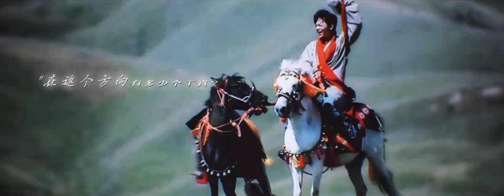丁真珍珠、謝霆鋒：不用羡慕他人，因為自己也很自由 2022 .04.22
謝謝鳯墨大仙兒分享視頻